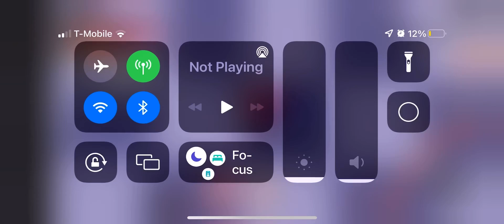NEW Saber Alter | ANIME DIMENSIONS